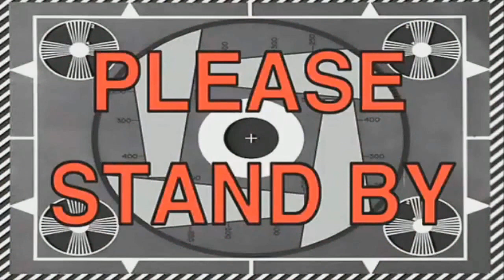We Forgot the Slideshow for Rellis's Wedding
How Tim got back to Sheffield to retrieve the memory stick containing the Slideshow for Ellis and Renee's Wedding.